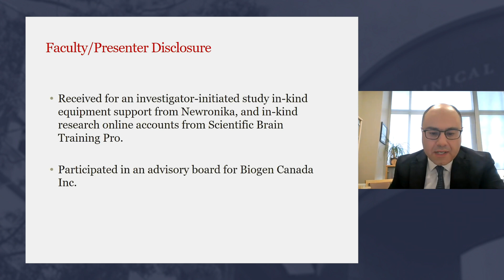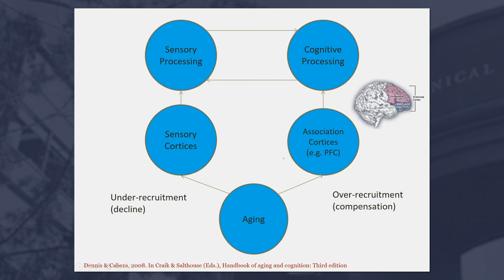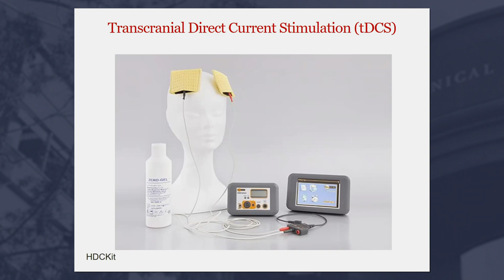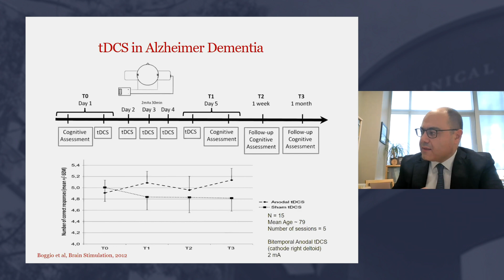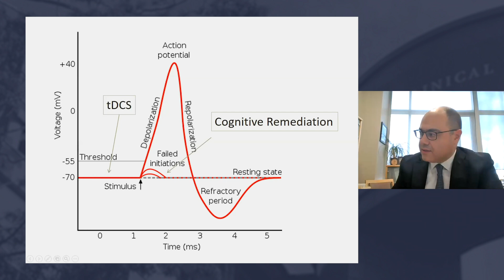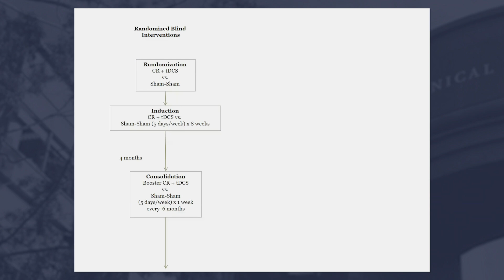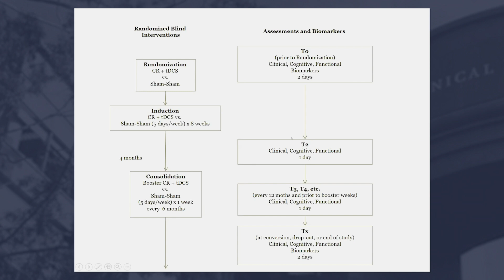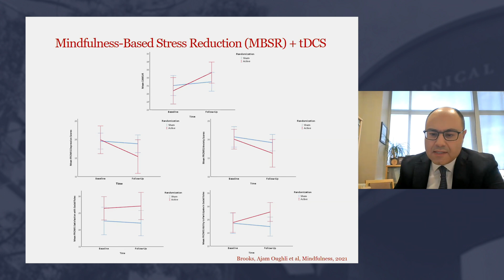Neurostimulation for Cognition in Alzheimer's, Dementia, and High Risk Populations with Tarek Rajji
Tarek Rajji, MD, shares research from current trials combining brain stimulation with interventions including cognitive remediation. Recorded on 10/22/2021. [Show ID: 37598]

More from: Healthy Aging in the Era of Pandemics